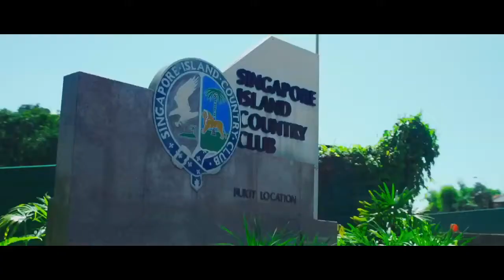Park Colonial Woodleigh MRT Station by KSH Holdings and Heeton Homes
Park Colonial